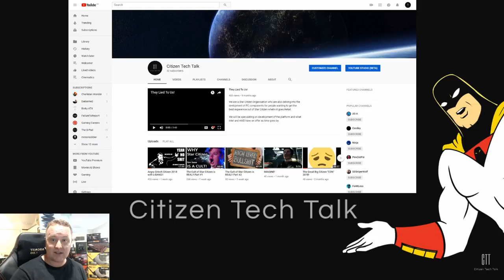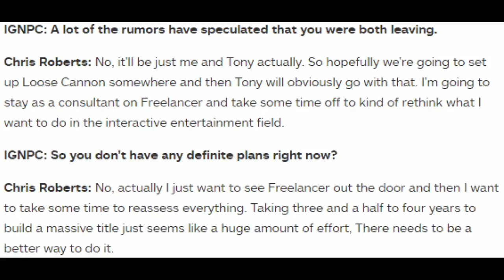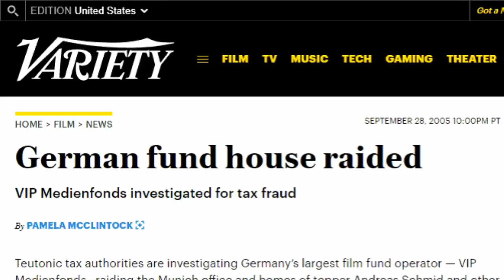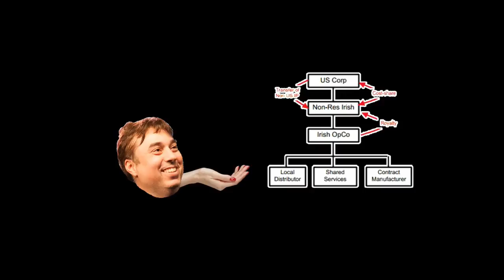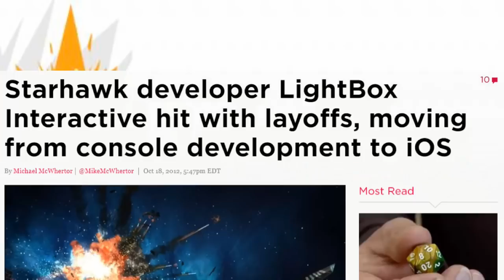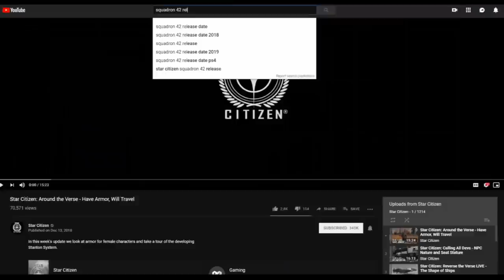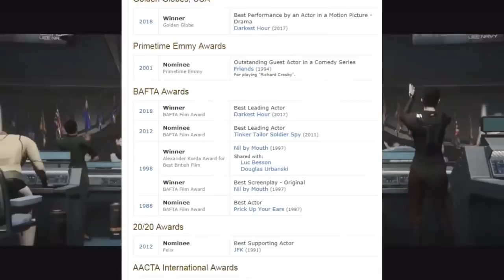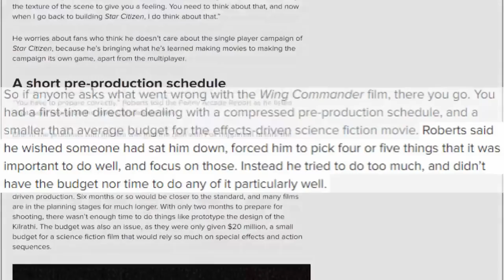Chris Roberts and the end of Star Citizen 2019!??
It's 2019 and a new year for Citizern Tech Talk!
A new look and more professional feel as well.

We will be reveiwing PC Tech this year, all the way from the entry level tier to the enthusiast level!
We are also specualting on Anthem once it comes out along with Star Citizen and any other games the audience wants us to review too!

This is the one channel which doens't care for the social norms nor does it care for shills. We are going to be telling you the cold hard Truth, Facts and Evidence from here in without fail on any and all subject matter we'll be covering.

Strap in 2019 is going to be a hell of a ride!